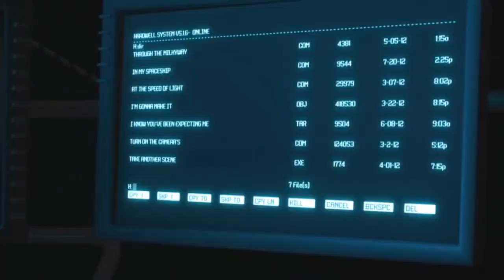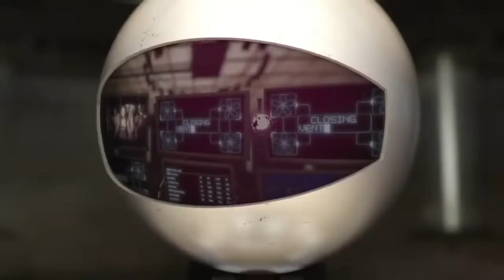Hotel Space Pitbull & Hardwell DaetDJ Mashup Heliot V Edit